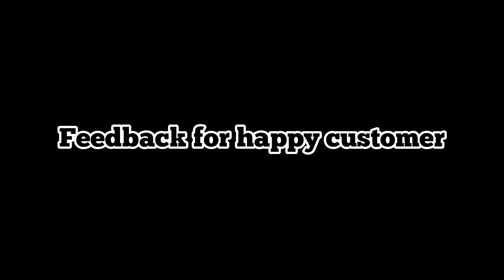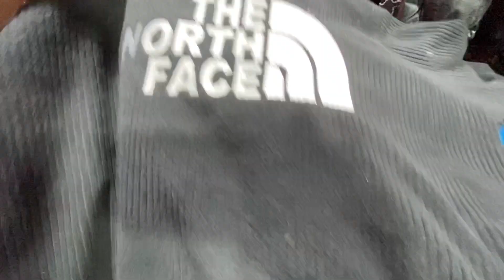New Imported Shoes Collection 2024 | 7A quality shoes | Shoes Wholesale Market​⁠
New latest Imported Shoes Collection 2023  | 7A quality shoes in India | wholesale and retail price

Your Queries-:
Cheapest shoes mela
Shoes mela
Made in japan shoes market
Made in italy shoes market
Shoes market
Wholesale shoes market
Imported shoes market
Delhi chor bazar market
Shoes bazar market
Cheapest shoes in mumbai
Cheapest shoes market
Cheapest shoes market in banglore
Cheapest shoes market in kolkata
Cheapest shoes market in chennai
Shoes wholesale market in delhi
Shoes collection
Shoes in karol bagh
7a quality shoes
7a quality shoes in banglore
7a quality shoes in delhi
7a quality shoes wholesale
Cheapest wholesale clothes
Clothes market in delhi
Imported hoodies and sweater market
Cloth market in punjab
Trending videos 2023
Food vlog
Travel vlog
Shoes factory in delhi
Shoes manifacture india
Clothes factory in delhi